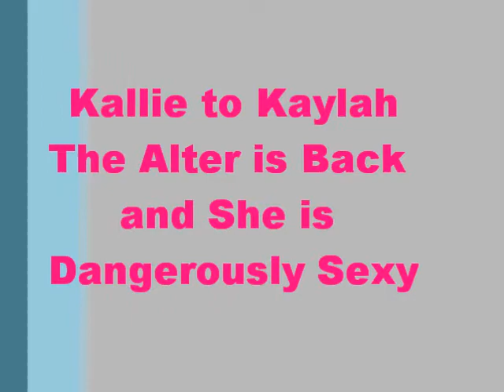Kallie To Kaylah || The Dangerously Sexy Mob Goddess || PLH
this is for roleplay only no copyrights to music